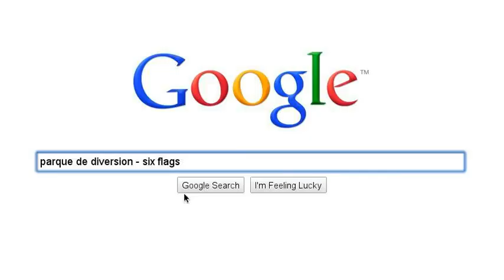Divertirse el Tiempo